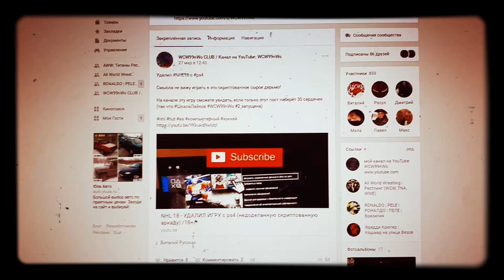NHL 18 - Условия, при которых Стримы на моём Канале могут возобновиться (ШкалаЛайков WCW99nWo #2)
Моя Группа в ВК -- WCW99nWo CLUB